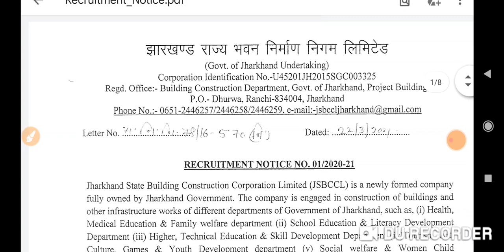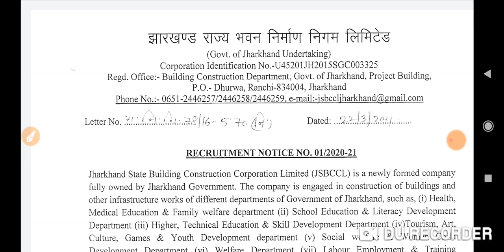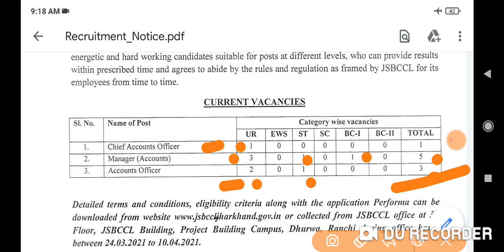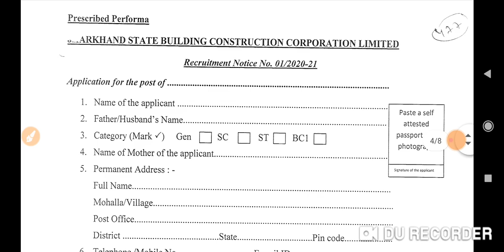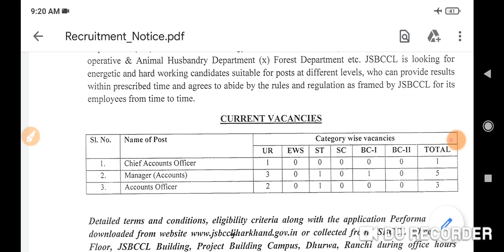JSBCCL New Recruitment 2021 | Govt. of jharkhand | new vacancy in jharkhand 2021 za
join teligram - Job Information
All jharkhand Exam

New vacancy in jharkhand 2021

Government organisations Recruitment

Block Coordinator vacancy in Jharkhand 2020

Job in Jharkhand Gramin Bank

Jharkhand Private job Vacancy 2020